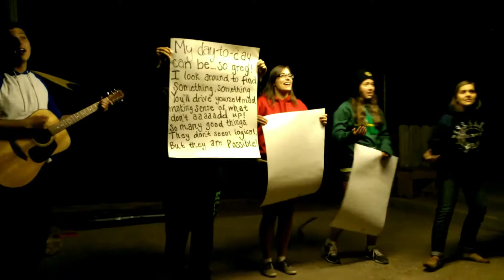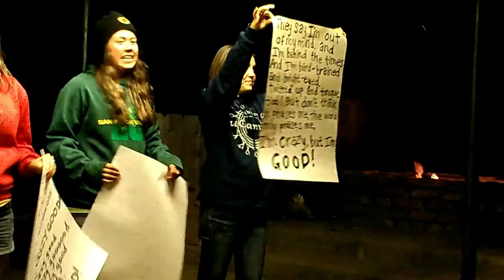Camp Song "Crazy Good" @ YMCA Sequoia UCamp 2012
A fun and catchy song we learned at a family UCamp 2012.  It became a staple in our road trip playlist and brings back fond memories.

Artist unknown.  Someone in the San Francisco Bay Area, possibly Santa Cruz area.  In fact, if anyone knows where I can find this music, I'd love to get an official copy  of it.  Thanks.